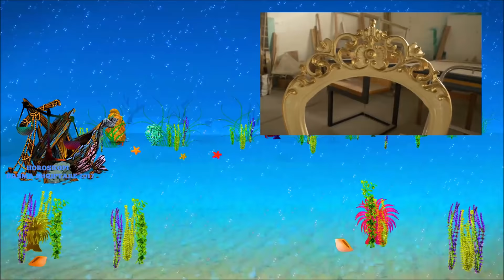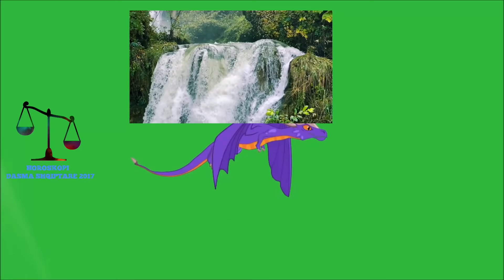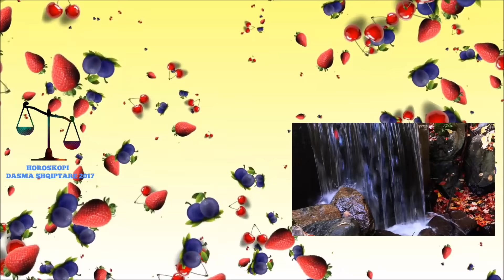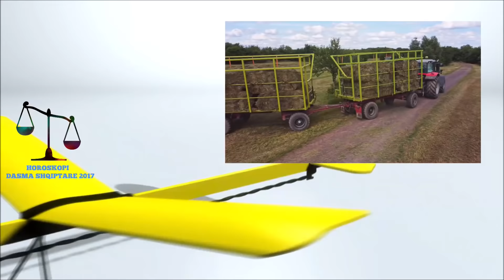Kunata pas 4 oreve e d erdhi dhe pastaj me tha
Ne jemi dy kunata qe jemi shoqe dhe ajo erdhi pas 4 oreve qe kishte dale per te blere gjera pastaj me tha ta ndihmoja ne pastrimin e shtepise